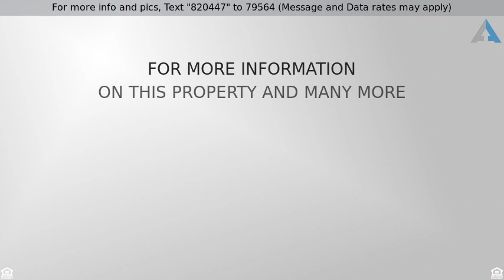Priced at $850,000 - 10126 E COCHISE Drive, Scottsdale, AZ 85258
Carve out an incredible life in this stunning wate

Carve out an incredible life in this stunning waterfront home that is nestled in the most livable city of Scottsdale! Upon entering this home, you are greeted with high end plush carpeting, cozy fireplace, soaring vaulted ceilings, stone flooring and soothing paint palettes! The kitchen boasts a breakfast bar, 2 wall ovens, tiled backsplash, warm wood cabinetry, pantry, plant shelving and soothing countertops! The spacious bedrooms offer plenty of room for sleep, study and storage with one room that showcases complete built ins, which is ideal for an office! The master bathroom showcases a garden style bathtub, walkin shower, dual sinks, tiled backsplash and a walkin closet! The garage is comprised of attached cabinets! The covered back patio overlooks the peaceful backyard that features a water feature, synthetic grass, and desert trees/landscaping. The best part of the backyard is your lakefront view-truly paradise! Look no further! Book your showing today! This home is everything you've been searching for and so much more!